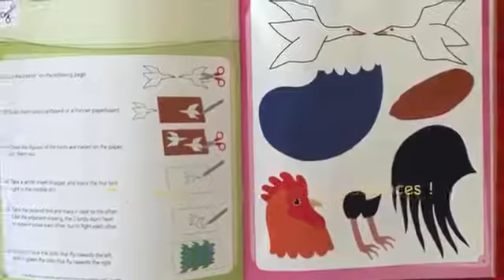LEARNING BY MONTESSORI METHOD (S0187) - Caramel Publishing